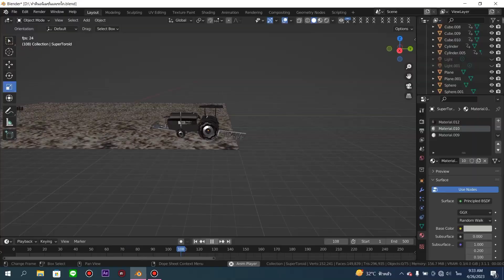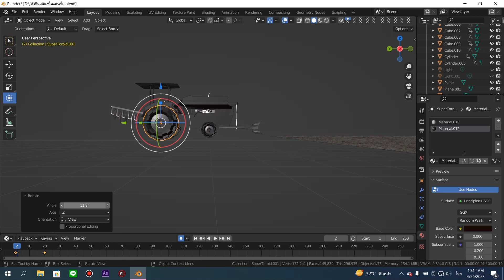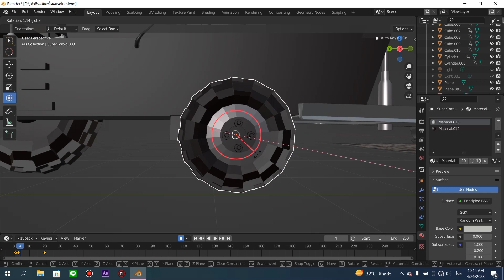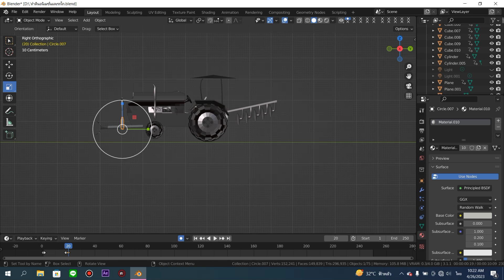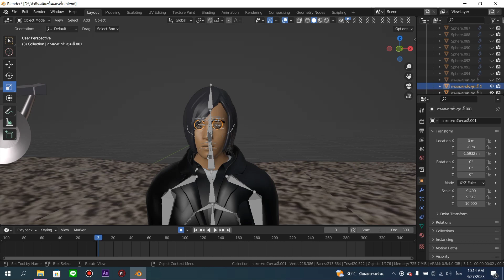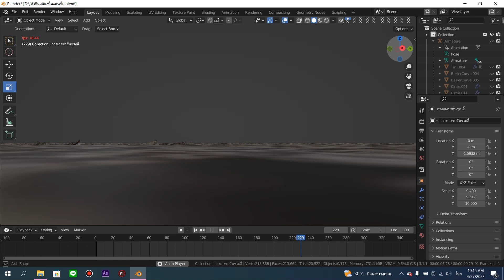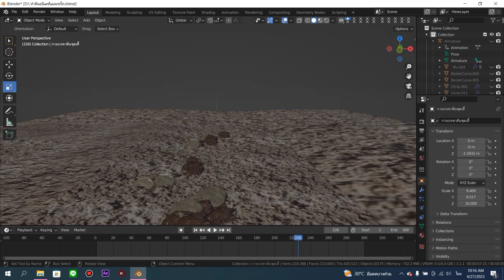การ์ตูนTD ขับรถไถ อนิเมชั่น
อนิเมชั่น